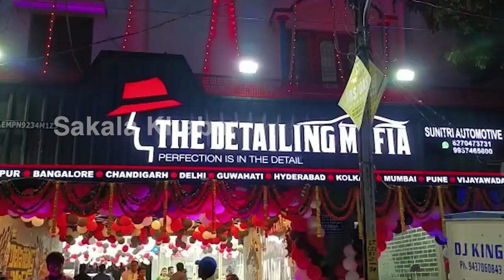ଓଡ଼ିଶାରେ ପ୍ରଥମ ମଡର୍ଣ୍ଣ ସର୍ଭିସିଂ ସେଣ୍ଟର୍